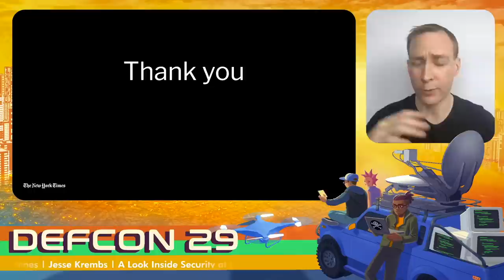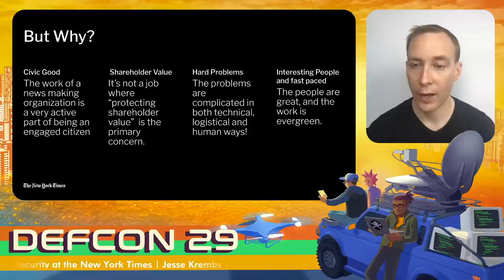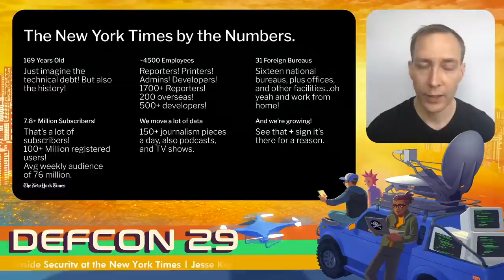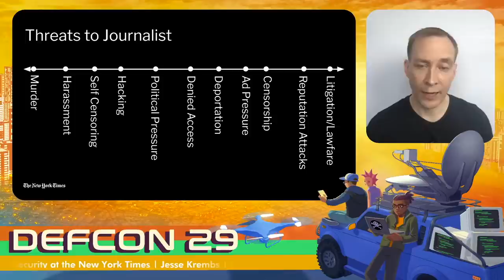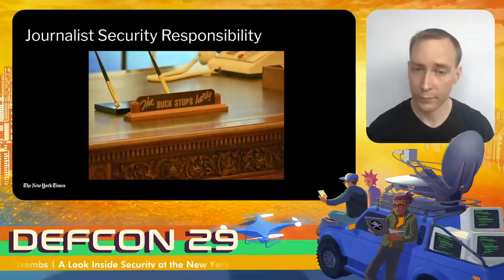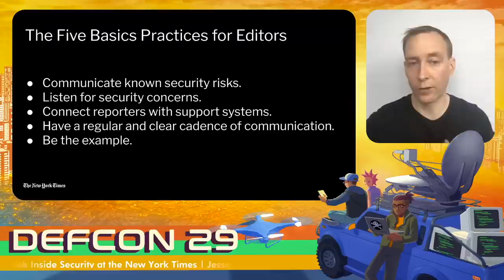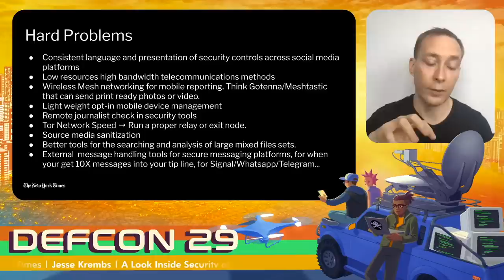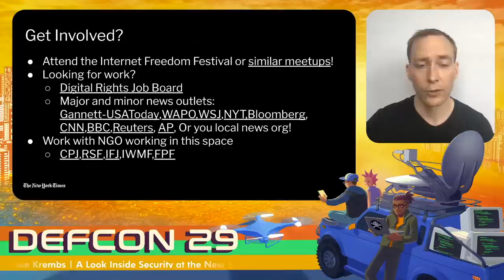DEF CON 29 - Agent X - A look inside security at the New York Times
This talk will cover the unique threats and challenges of working in information security for a news organization. Some best practices for journalists, hard technical problems facing media security, and how hackers can get involved. This talk is for both hackers and journalists.